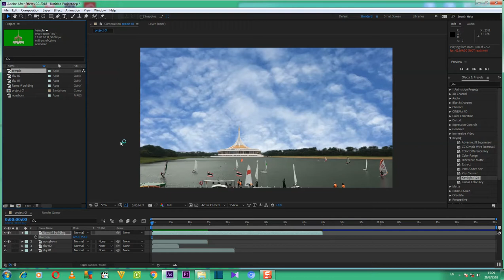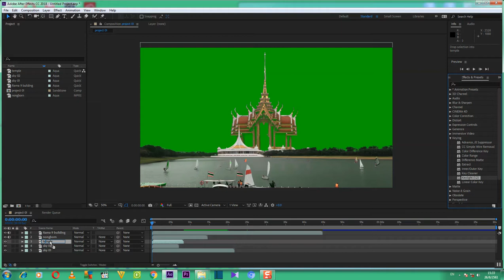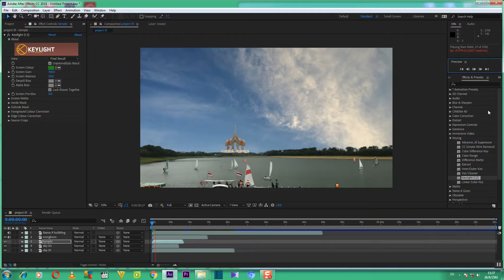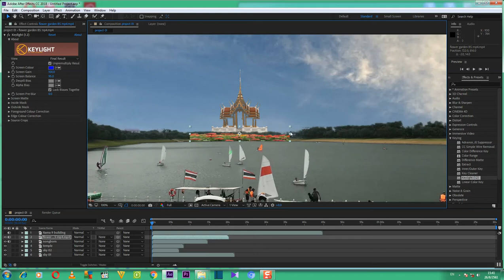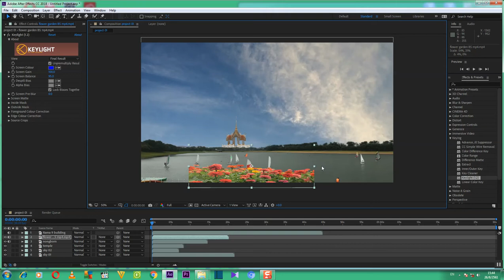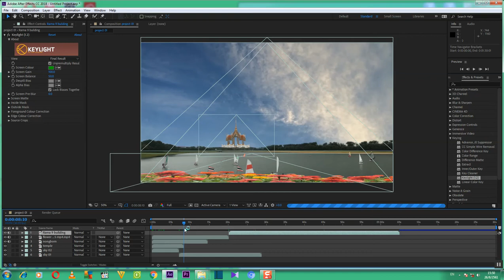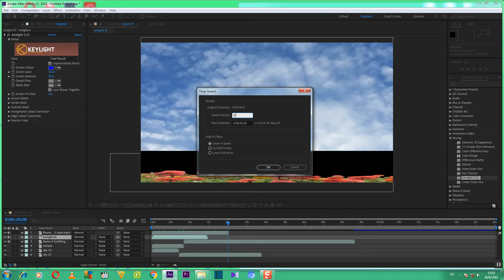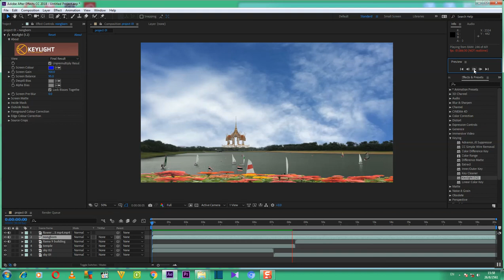Adobe After Effects WORK SHOP #1 EP 04 ( โครงงาน AE #1 ตอนที่ 4 ) Tutorial